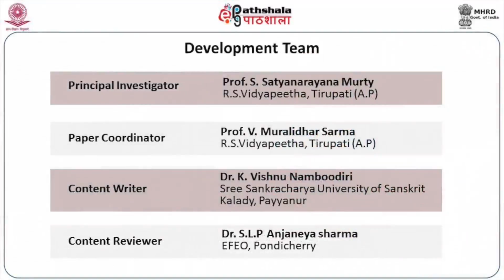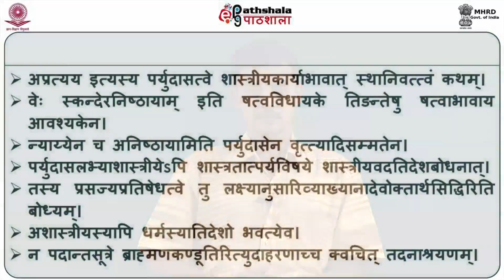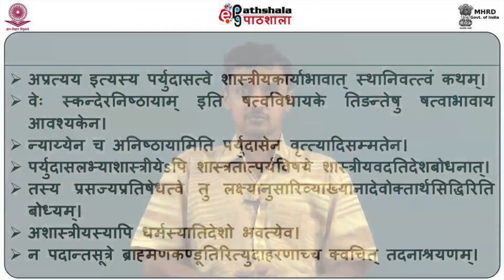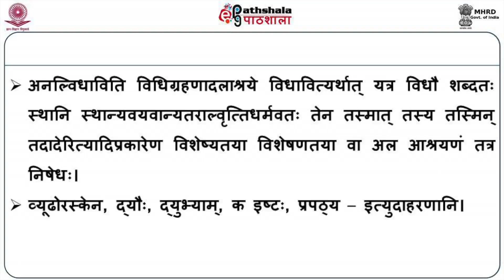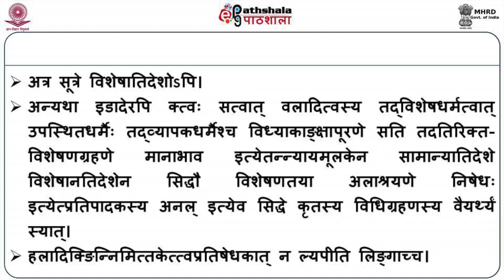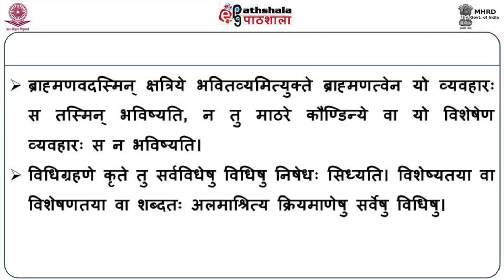Sthanivadadesonalvidhau - 3(sv)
Paper:लघुशब्देन्दुशेखरः (सन्धिपञ्चकम्)